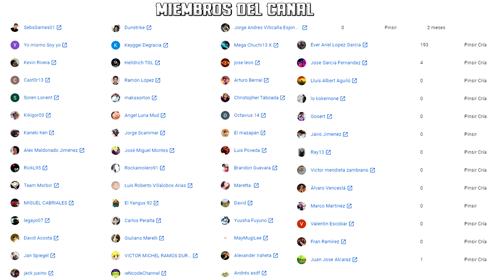EQUIPO de GATOS POKÉMON! PURUGLY, el FELINO POKÉMON con GRANDES SORPRESAS | AS ESPEJO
Equipo de gatos pokémon! Felinos pokémon en acción.
Clase de batalla pokémon "mirror battle", es decir, donde ambos equipos pokémon son exactamente iguales.
Los equipos estarán formados por Purugly, Raikou, Persian de Alola, Espeon, Zangoose y Luxray.

Saldrá tu mensaje en pantalla, esa ayuda te la agradezco de corazón.

2- Verás el símbolo del dólar a la derecha con la palabra "UNIRSE"
3- Pincha en "UNIRSE" y sigue los pasos. Ya serás miembro con todas sus ventajas! (ver más abajo esas ventajas más otras, como agregaros, etc)

¡SÍGUEME!

GRACIAS